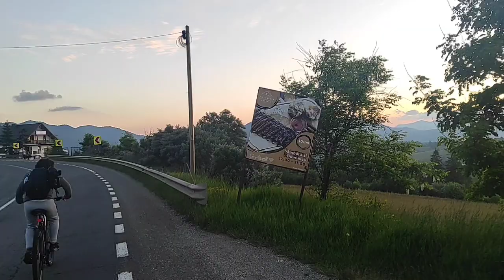Via Transilvanica și Via Asfaltica Partea 11*Mănăstirea Moldovița via Mănăstirea Piatra Fântânele🚴🚴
Drume Asfaltate și Binecuvântate🤗🙏🚴